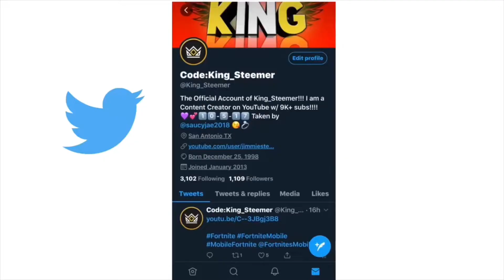I decided to use 6 finger Claw again and this happened (Fortnite Mobile)